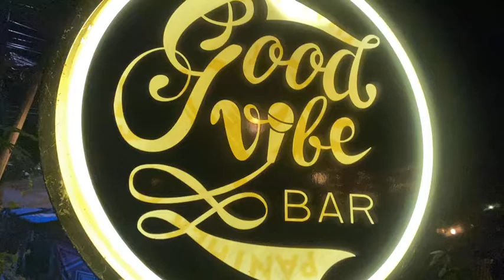Good vibe bar Koh Tao 21/03/2021คุณ นท เดอะสตาร์ มาแจมร้องเพลง